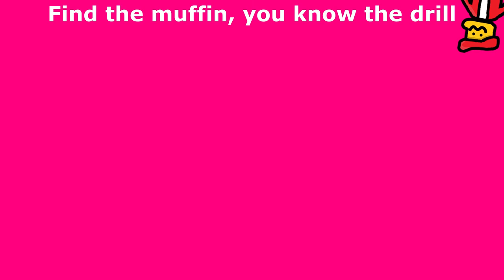Surviving the Lookout Tower from Paw Patrol... I'm running out of ideas...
the real kicker is that i still have another video to edit